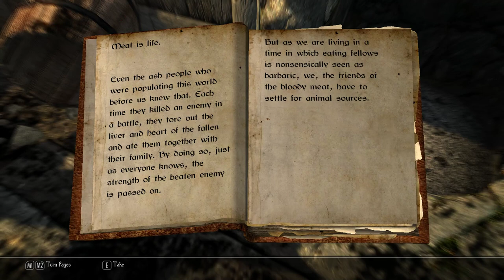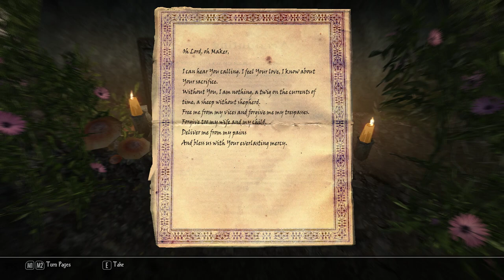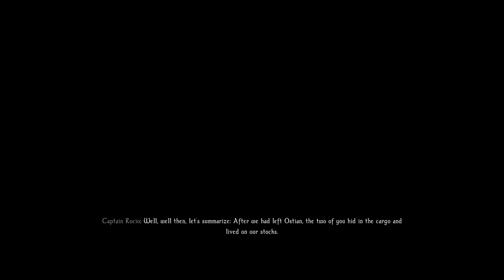Enderal: Forgotten Stories [1] Shipwrecked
Weird start, but OK.

Full disclosure: This is the second time I'm trying this out. The first go was too soon after I played Nehrim, I think, so I was a bit burnt out.